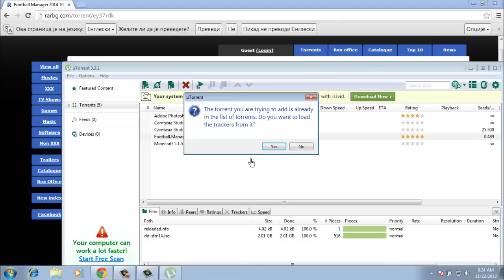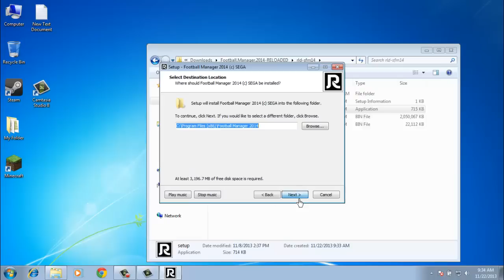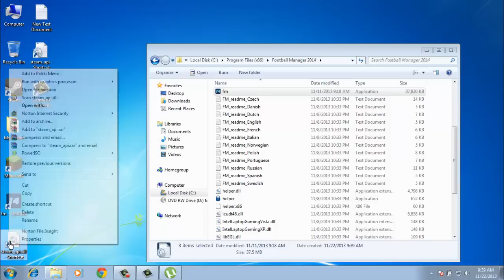How to download and install Football Manager 2014(Kako skinuti i instalirati Football Manager 2014)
Tutorial radio: mln994
Ako ima pitanje pitajte!!!